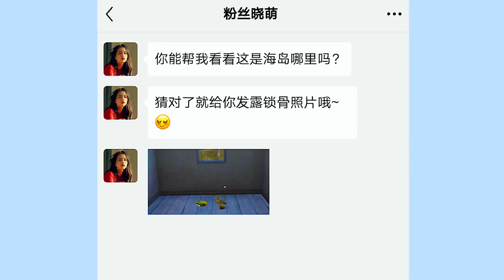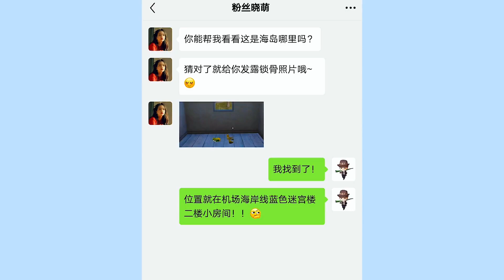PUBG：女粉絲發來挑戰！大師兄搜遍全圖，竟只為完成粉絲願望【大师兄说游】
本频道制作的所有视频都符合平台的使用政策，没有任何违规行为。 PUBG：女粉絲發來挑戰！大師兄搜遍全圖，竟只為完成粉絲願望
搞笑我是认真的，大家好啊，我是大师兄，天成家族的一员。
专注于搞笑吃鸡和吃鸡故事，关注大师兄，定期发布有趣的视频哦。